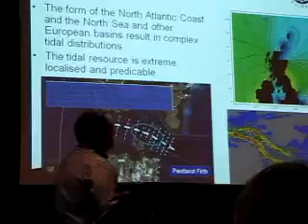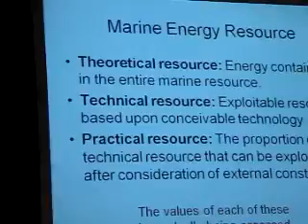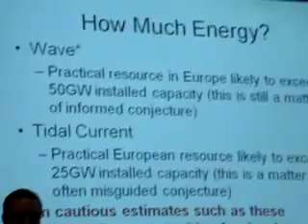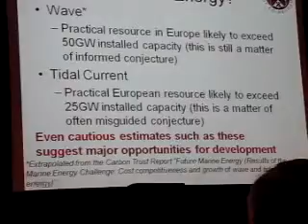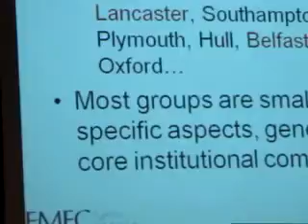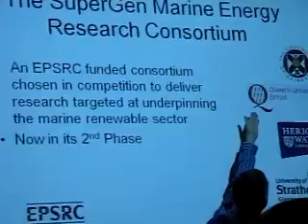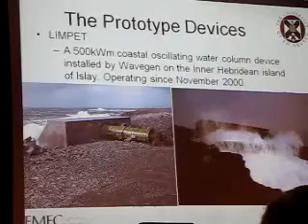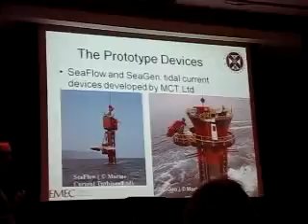Energy from the sea by Ian Brydan 2 of 4